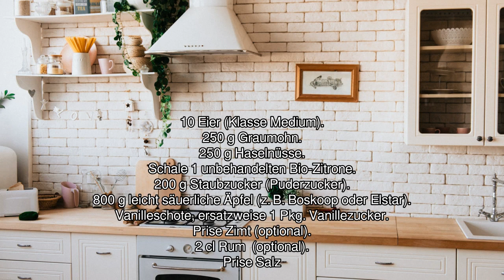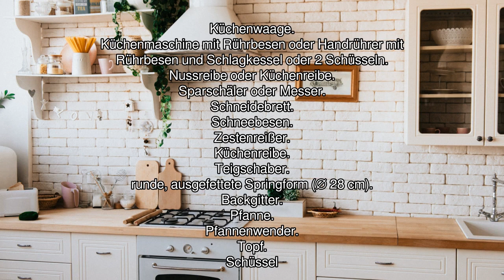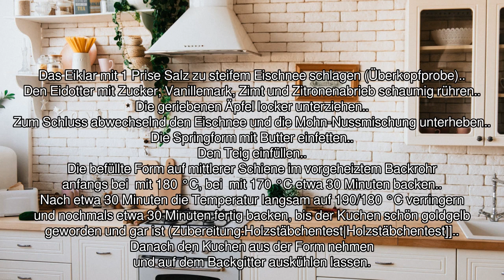[Audio-Rezept] Mohn-Nusskuchen mit Äpfeln auf Schokoladensauce - Einfaches Rezept